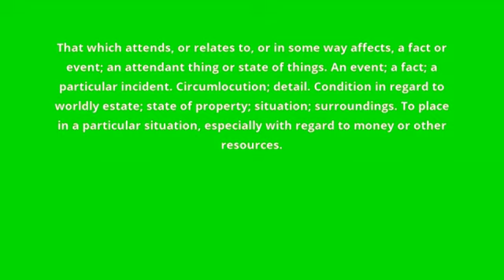what is the meaning of circumstance